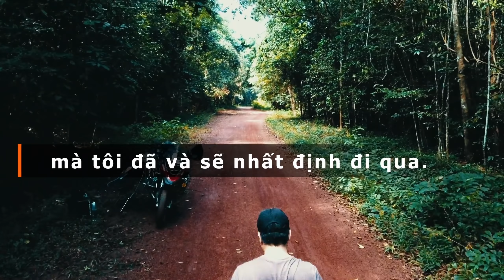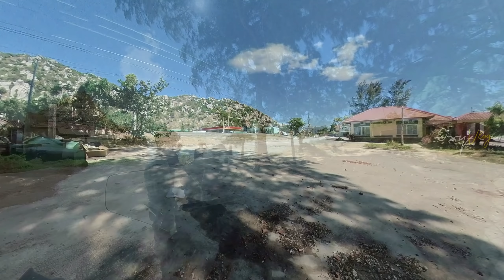Biển Cà Ná - Ninh Thuận | R1200GS | Oxy Vlog #13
Chặng về, mình tạt vào bãi biển Cà Ná, đây là 1 trong những nơi minh thích ghé vào.

Bãi biển Cà Ná là một bãi biển nằm ở huyện Thuận Nam tỉnh Ninh Thuận, Nam Trung Bộ Việt Nam. Bãi biển này nằm bên quốc lộ 1A và đường sắt Thống Nhất, có cự ly cách trung tâm thành phố Phan Rang-Tháp Chàm, tỉnh lỵ tỉnh Ninh Thuận 30 km về phía nam. Đây là một trong các bãi biển đẹp của Việt Nam, là khu vực du lịch biển của tỉnh Ninh Thuận. Nước biển ở khu vực này trong xanh, bãi cát trắng nằm cạnh các khu vực núi đá vươn ra biển. Gần bờ biển này có hòn Lao, là nơi sinh sống của nhiều loài chim biển.

Với vẻ đẹp bình dị, gần gũi, biển Cà Ná sẽ cho bạn cảm giác sạch trong như ở các vùng biển nổi tiếng trên thế giới.